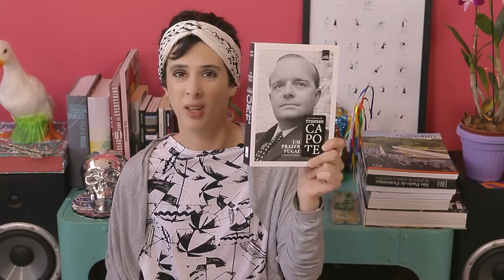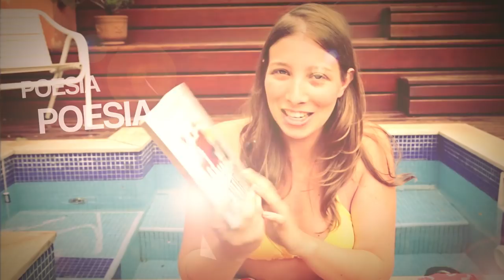[Tag] Calhamaços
Neste vídeo Livia Piccolo responde a Tag Calhamaços.

Perguntas:
1. Maior livro da sua estante que já leu
2. Maior livro da sua estante que não leu
3. Calhamaço que tem medo de ler
4. Calhamaço que tem fissura para ler
5. Livro grande, capa linda
6. Livro grande, capa feia
7. Calhamaço que tem vergonha por estar abandonado na estante
8. Calhamaço que leu e não lembra quase nada / ou que quer reler
9. Último calhamaço que leu
10. Último calhamaço que abandonou
11. Livro grande que leu muito rápido
12. Livro grande que leu devagar
13. Calhamaço que deixou uma saudade imensa
14. Calhamaço que te fez chorar
15. Próximos calhamaços (a lista de futuras leituras)